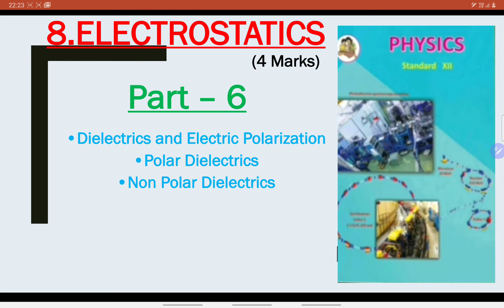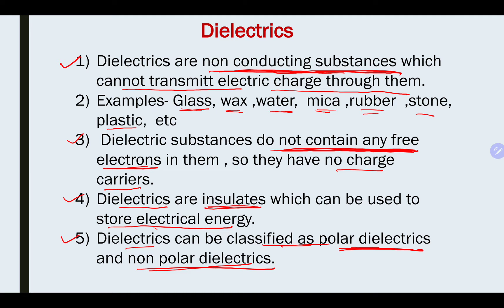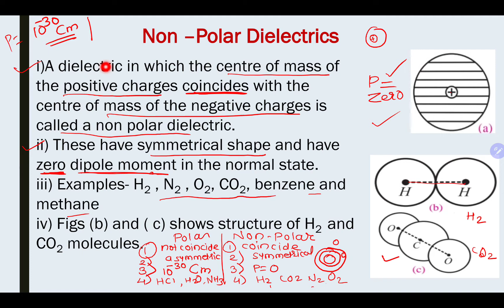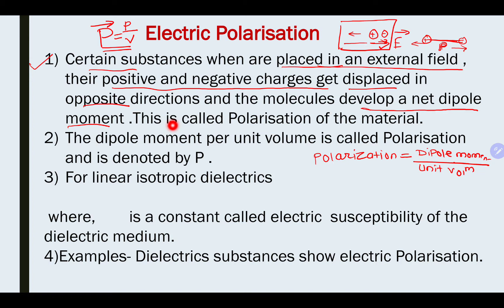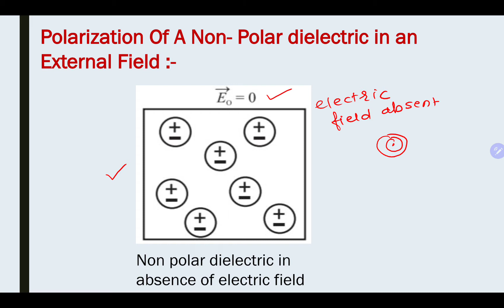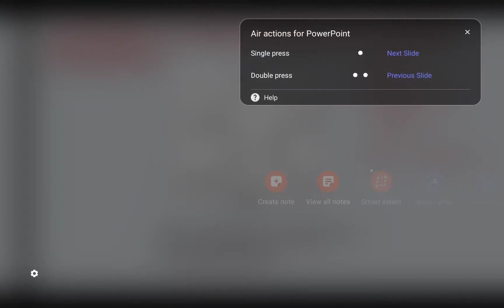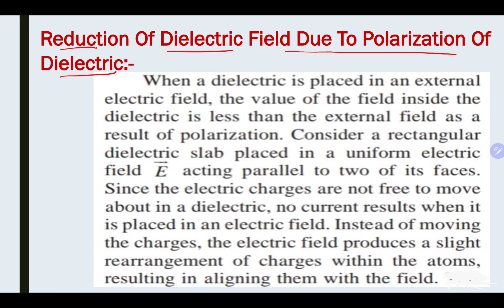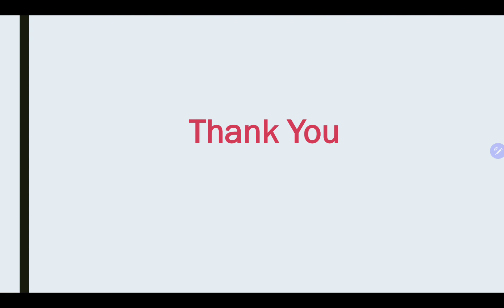8 Electrostatics part - 6 [ Maharashtra State Board H.Sc New Syllabus 2020-21]